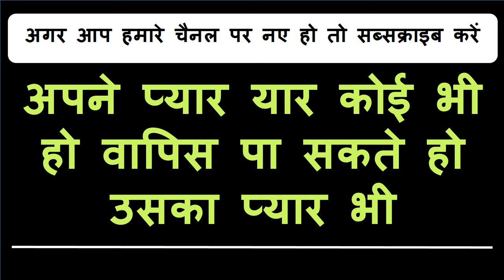नाम मंत्र फिर उसके बाद जो आपका मन करे वो कर लो